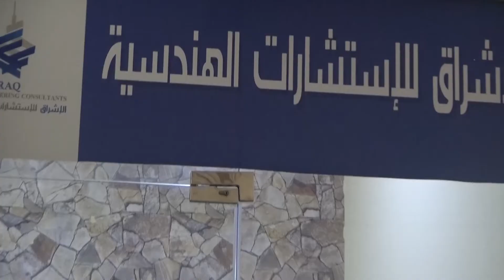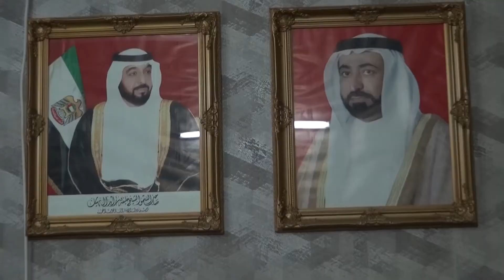لقاء مع المهندس خليفه إبراهيم الدرمكي مدير عام شركة الأشراق للمقاولات العامة